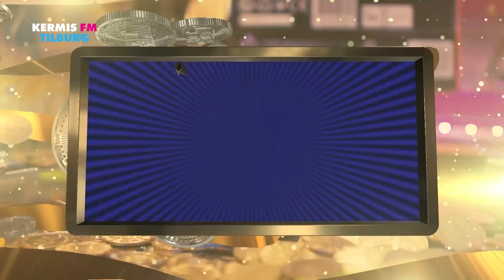Cindy en Brit | Muntenjacht #1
In deze superspannende spelshow maakt de kandidaat kans op 1.500 (!!) Pusher muntjes. Presentatrice Heleanne Prins gaat live op zoek naar een kandidaat en staat deze bij tijdens het zenuwslopende spel. Vist de kandidaat de eendjes met de laagste waarde uit de bak? Je ziet het in Muntenjacht.
Check KermisFM.nl voor alle updates over de Tilburgse Kermis.